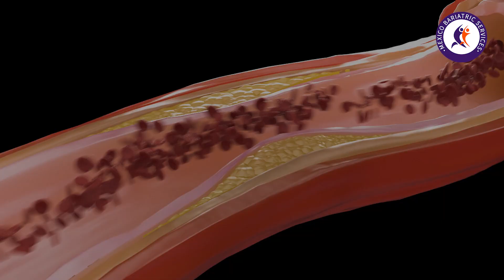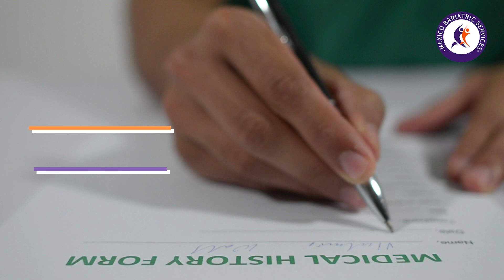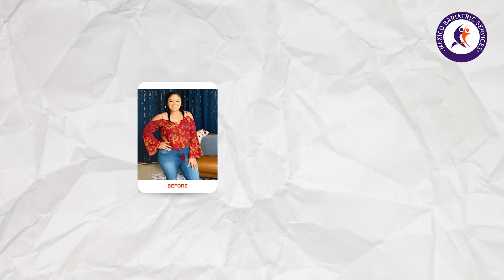Weight Loss Surgery in Tijuana: Check Your Eligibility & Daily Surgery Plan!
Curious about how Weight Loss Surgery in Tijuana can kickstart your journey to a healthier, happier you? If yes, then keep watching!

0:00 Introduction
0:36 Who is a good candidate for weight loss surgery in Tijuana?
1:12 What is a day-by-day schedule for patients?
1:27 Day of the arrival
1:49 Day 1: Day of the bariatric procedure
2:16 Day 2: Post op care, diet consultation, checking wounds and leaks
3:00 Day 3: Discharge day

In this video, Dr. Sandra Perez shares with us the eligibility criteria for weight loss surgery in Tijuana and also tells us the day-by-day schedule!

She is part of Dr. Luis Cazares team in Tijuana. Wondering who Dr. Luis is?

With over 14 years of experience, he has successfully helped over 3,000 patients find their way to a healthier self!

✨Starting from day 1, you are in safe hands. All the necessary tests are done to make sure you are ready for your surgery.

✨Right after your weight loss procedure in Mexico, you are kept under observation for some time to make sure there are no post-op complications.

✨You then get to speak to a dietician who will answer any questions you may have about what lifestyle and dietary changes you need to make.

✨Once our team is assured that everything is going well, you can be discharged to go back home!

✨And like this, in a matter of just a few days, you can get a life-changing bariatric surgery in Tijuana!

📹Watch Marilyn, from San Francisco California share her experience of getting weight loss surgery with us

You can choose from different kinds of procedures, such as gastric sleeve surgery, gastric bypass surgery, revision weight loss surgery, and gastric plication surgery in Mexico.

📹Watch another one of our experts, Dr. Juan Fernandez, explain the process of gastric bypass surgery in a quick video!

✈️Reaching Tijuana is very easy. You can fly directly to Tijuana or the San Diego International Airport and take the road to Tijuana.

From the airport, you can avail free pick-ups from our partner clinics.

The cost of gastric sleeve surgery in Tijuana is approx $4,395, covering a 2-night hospital stay, 1 hotel night, airport transfers, and medical expenses.

This cost is significantly lower (over 60% savings) compared to the US/Canada, where the cost is about $11,000.

Learn more about the cost and savings you can expect getting your treatment done in Mexico from these videos!

📹Alexis Sorsina from Greenville sharing her savings as well as Dr. Perez explaining to us why is it more affordable there:

📹Hear our patients share about their savings as well as get a detailed cost comparison at the end of this video:

🚀 Ready to make a decision that could transform your life? Click the link below to explore your options and take the first step towards a healthier, happier you!

👇 Dive into a world of possibilities! Hit "Like," "Share," and "Comment" if you're ready to embrace a new chapter of your life.

🌈 Your journey to a healthier lifestyle starts NOW. Are you ready for the change?